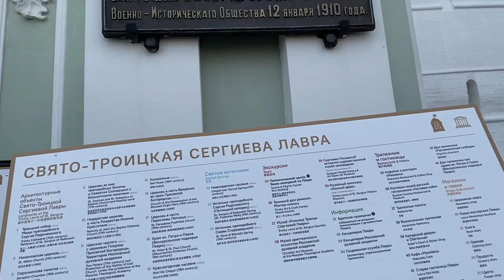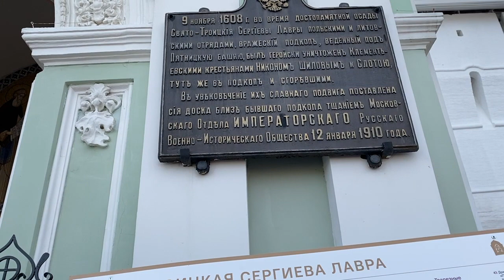Св Троице - Сергиева Лавра - поездка накануне Успения Пресвятой Богородицы. 27.08.23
Величайшая святыня на севере от Москвы стоит в самом центре Сергиева Посада на высоком холме - Маковец, при слиянии двух речушек  - Кончуры и Вондюги. Со смотровой площадки открывается величественная панорама его древних построек, золотых куполов храмов, мощной глади белых крепостных  стен и башен. Почти 700 лет назад было положено начало его существованию. В тяжкую пору в истории русского народа складывалось Русское государство и русская народностьВидную роль в этом процессе играла церковь. В это время и основывается Троицкий монастырь монахом Сергием.